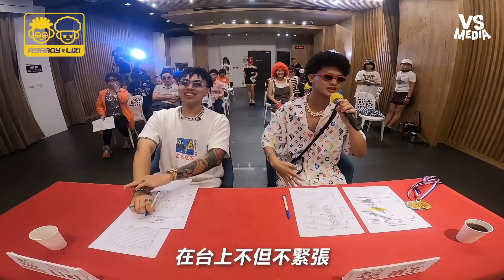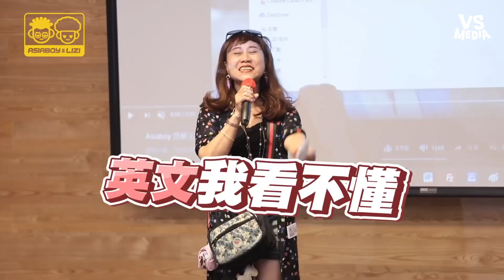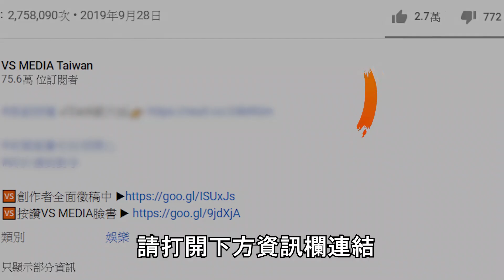爆笑御姐嘻哈歌唱大賽！超ㄎㄧㄤ阿姨們網友愛爆！《VS MEDIA》